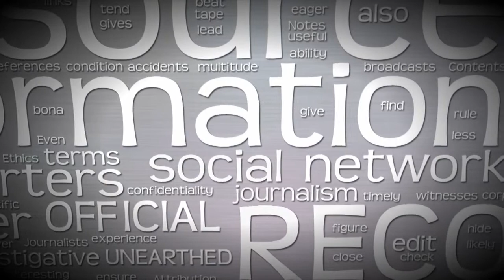Off The Record - October 31, 2014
Hosted by: Jeff Rivenbark
Tom Bullock - WFAE; Jim Morrill - Charlotte Observer; Jamie Boll - WBTV; Bea Thompson - WBAV